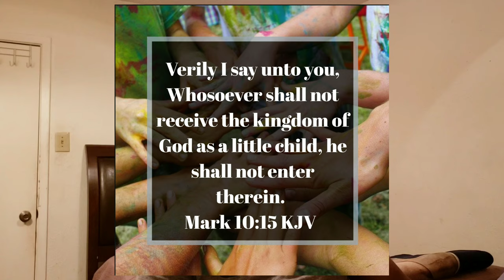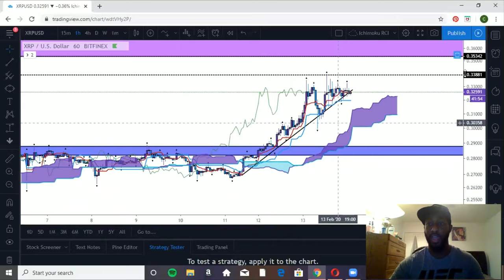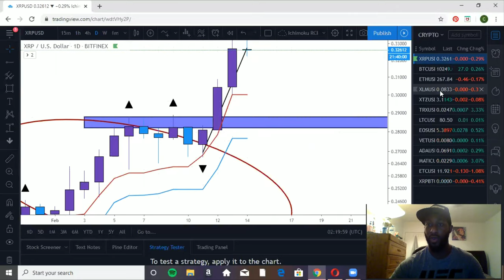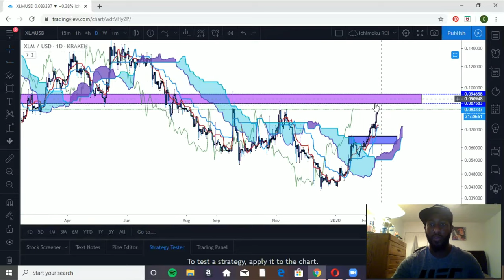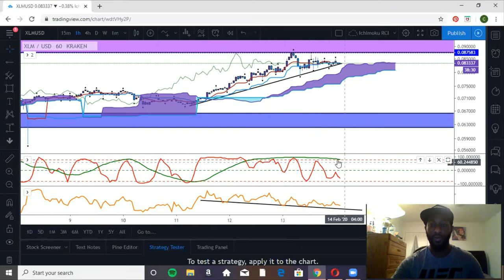POWERFUL XRP BULLISH ICHIMOKU SIGNAL!!! - Price Prediction 🚀🚀🚀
Sonic Movie And Ripple XRP Price Prediction

RIPPLE XRP GOT THE STRONGEST ICHIMOKU SIGNAL WHICH IS A BULLISH TK CROSS ON THE WEEKLY CHART! SITTING AT 33 CENTS NOW AND LOOKS READY TO TAKE OFF!

With Sonic The Hedgehog movie coming out tomorrow and XRP price moving at hypersonic speed stay tune with Cash Flow Nexus for a Ichimoku cloud price prediction and forecast over the market.

$Kachito8

🔹️XRP ADDRESS:
rw2ciyaNshpHe7bCHo4bRWq6pqqynnWKQg

🔸️ICHIMOKU VIDEOS🔸️

/licenses/...

C
CA
CAS
CASH
CASH F
CASH FL
CASH FLO
CASH FLOW
CASH FLOW
CASH FLO
CASH FL
CASH F
CASH
CAS
CA
C